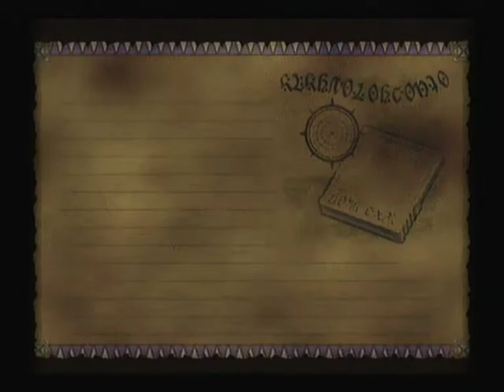Let's Play Skies of Arcadia 36: The Rains of Destruction, Vigoro #2 and Eliminator Bosses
We return to Dangral Island to chase after Galcian and Ramirez to stop them from raising the lost Continent of Soltis and reviving the final Gigas Zelos. Sadly we are delayed in our effort and fail to stop them in time, and they waste no time in demonstrating the ancient power they unleashed.